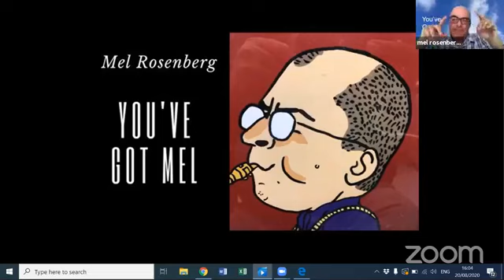You've Got Mel with Paul Keller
A wonderful musical interview with Paul Keller, world renowned string bass musician, composer, band leader, and splendid human being.